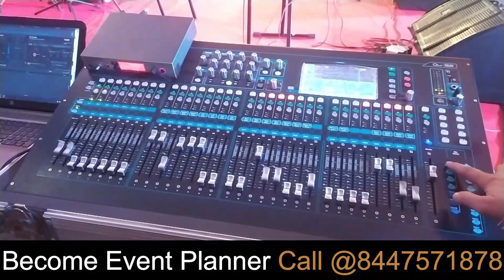Cooperate Event Planning For Company | How to Plan Event |Plan Company Event For Award Function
In This Video We Cover Cooperate Event from Main Event As a Vlog.